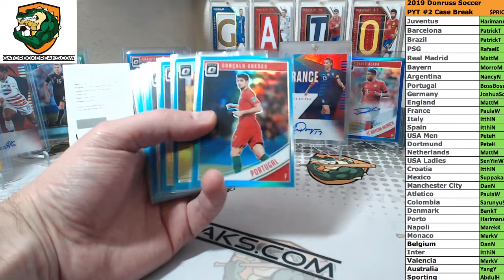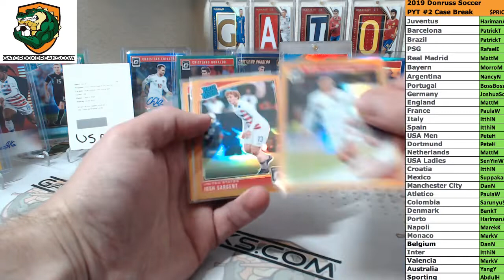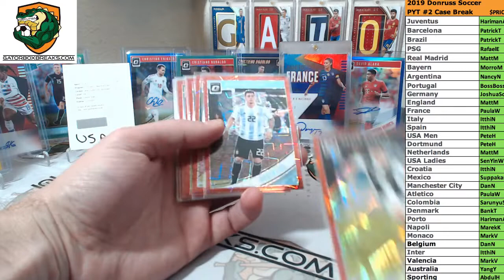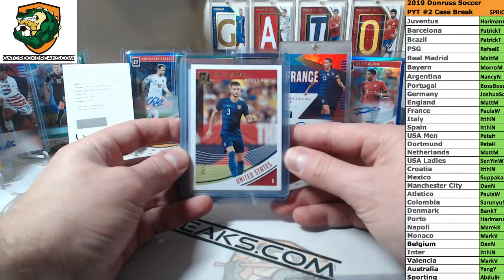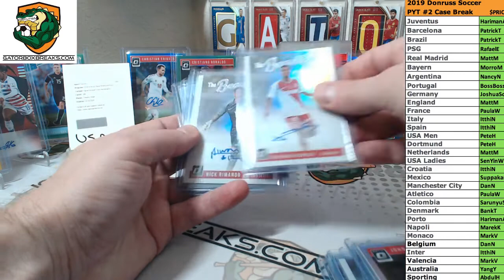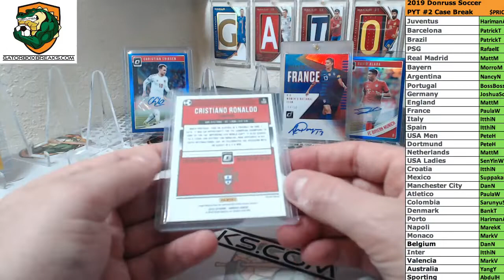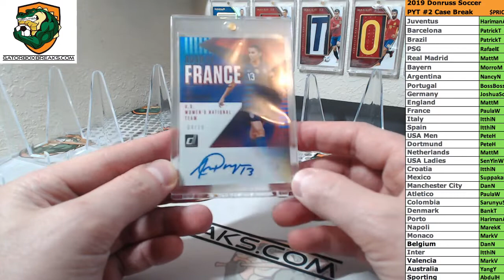RECAP: 2019 Donruss Soccer PYT #2